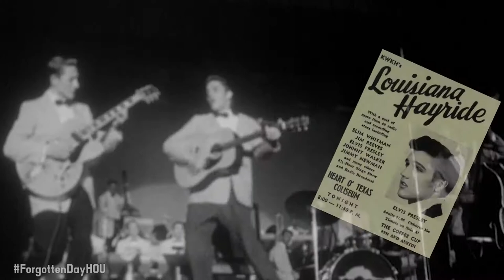Elvis Performs at City Auditorium - This Forgotten Day in Houston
March 30, 1998: On this day, Elvis Presley was in Houston to perform in a remote broadcast of "Louisiana Hayride" from the City Auditorium. Tweet host Michael Callahan, @MCallahanTV!